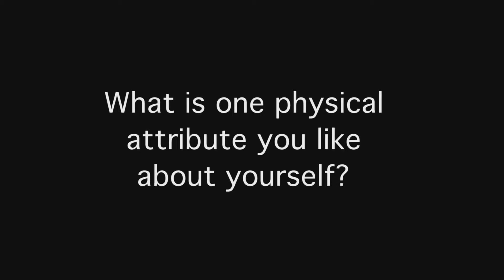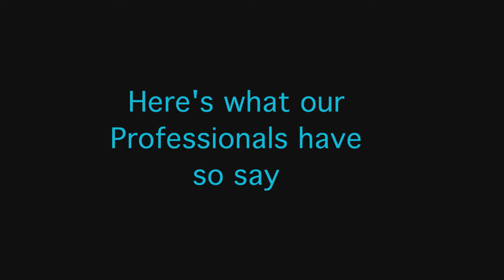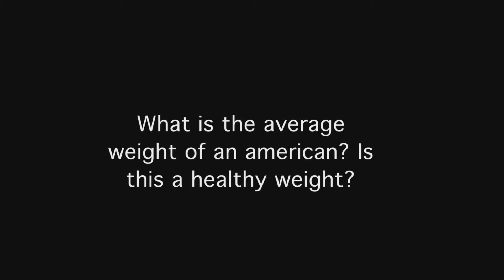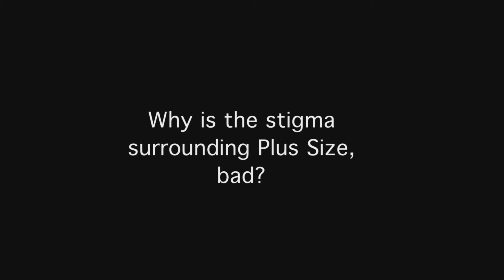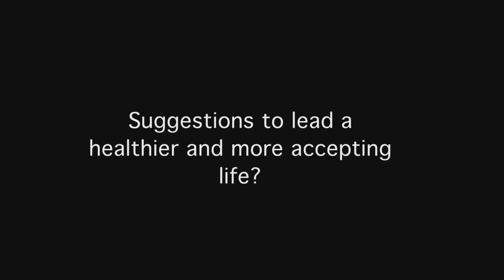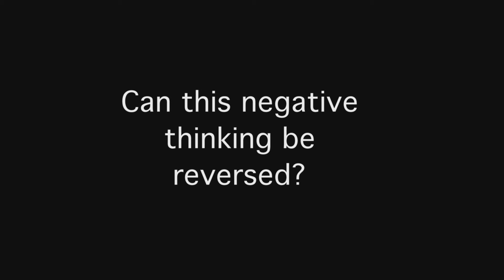Body Positivity - Rough Cut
This is my rough cut of my Documentary about the body positive movement and it's effect on individuals.
COMM 1600 - Fall 2015
Professor Kelly G.
Filmed with:
Canon t2i
Audio:
H4N zoom recorder
Edited with Avid Media composer

**I claim no ownership to any mentioned brands.  I am not selling or advertising.  The pictures were public domain off of a google search**

Thanks to all that took time out of their busy schedules to answer questions in front of a camera!
Bonnie, Samantha, Zoe, Stefanie, Dan, Gabriella, Amanda Levitt and Jeffrey Martin.